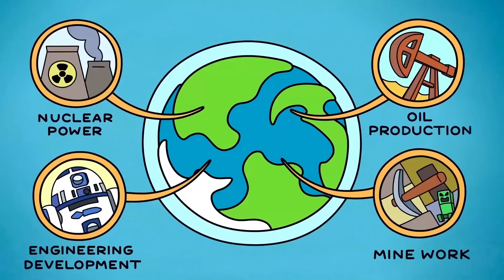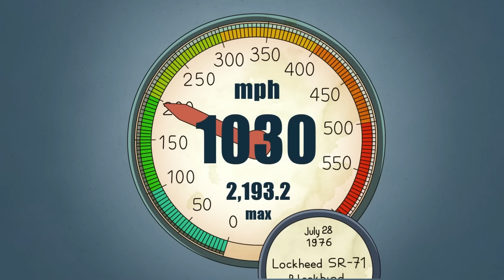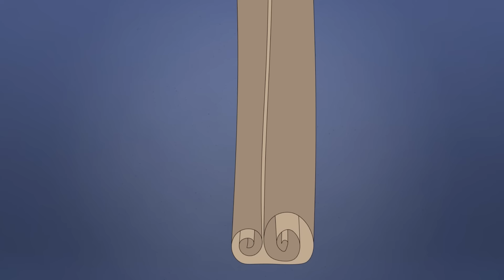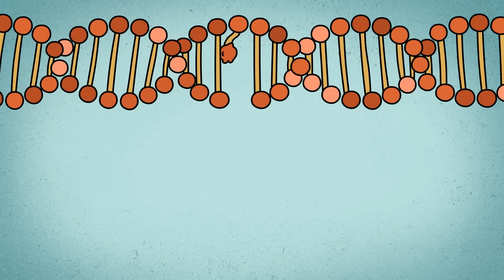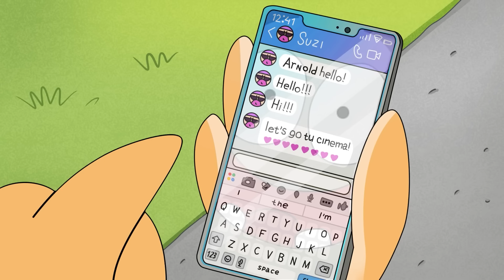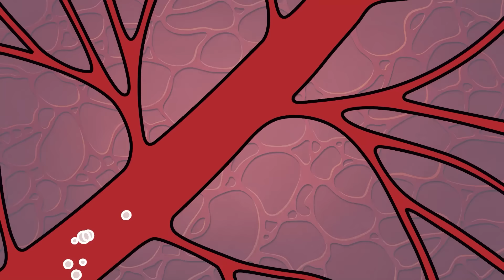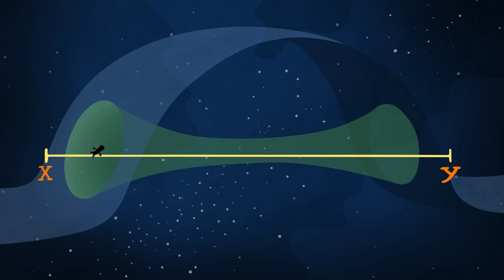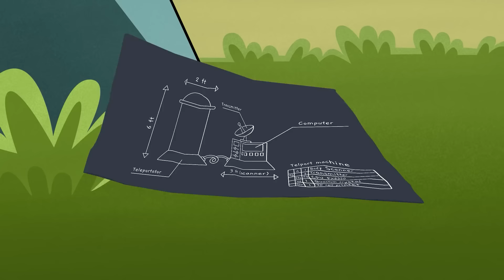100 Days of Hide and Seek in the Post-Apocalypse: A Love Story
Dive into the wonderful world of romance and test your limits in the new video: “I survived 100 days like a lover!” Let's talk about the challenges, adventures and unexpected turns in this exciting experiment. Are you ready for the intrigue of love adventures? 💔❤️